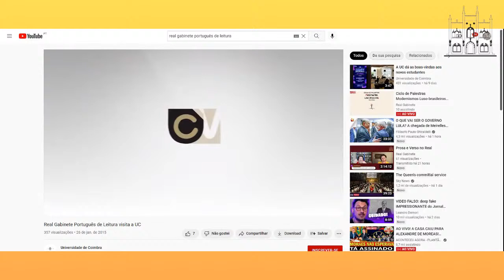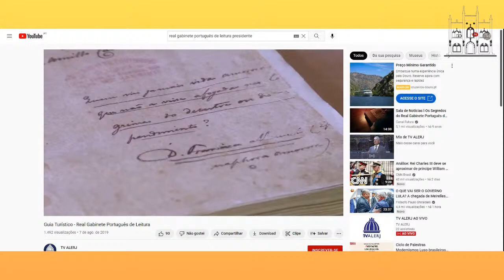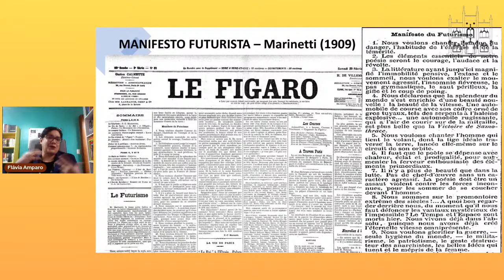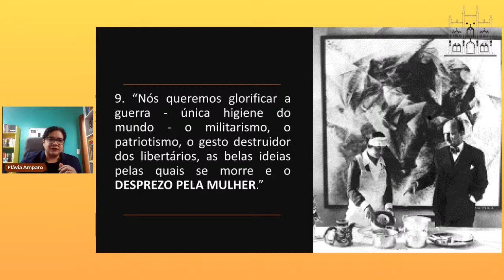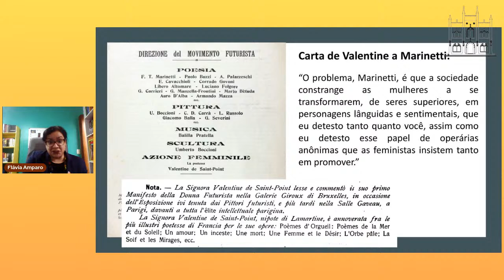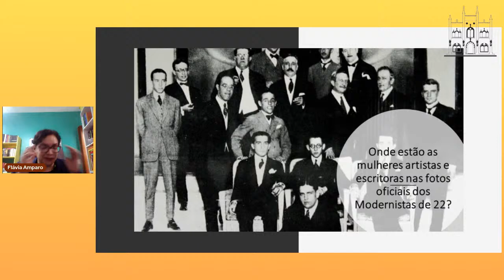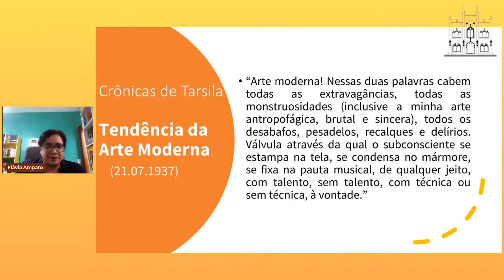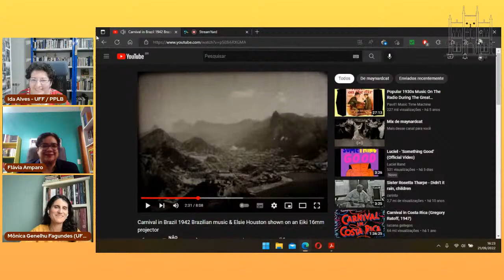Ciclo de Palestras Modernismos Luso-brasileiros no Real